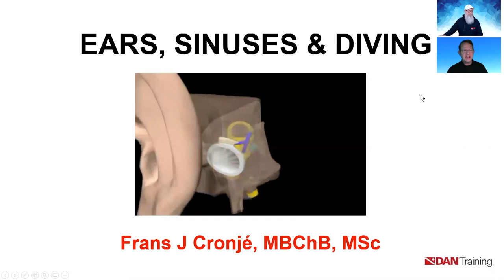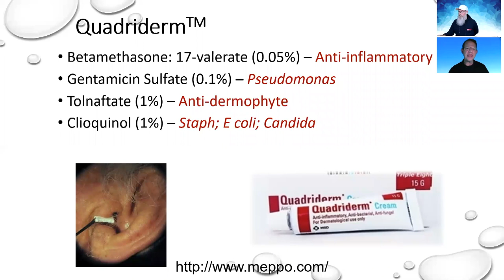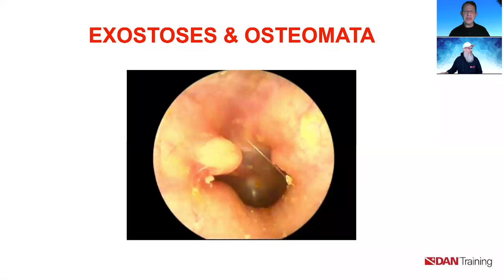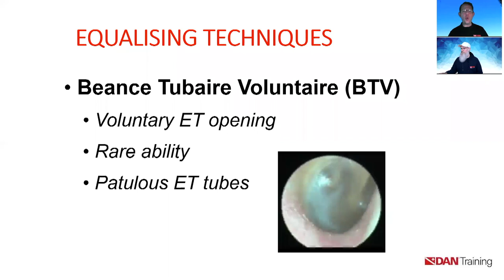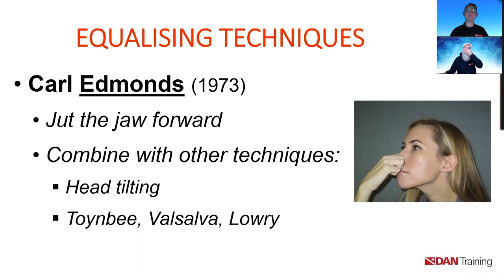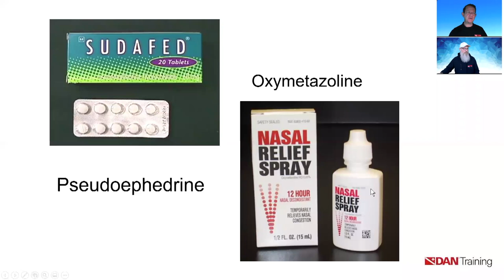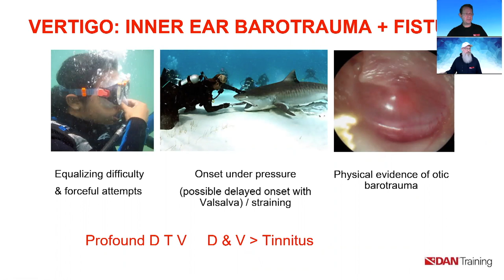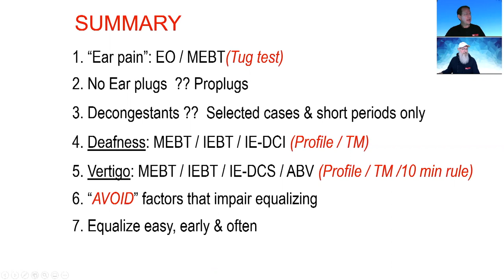How to Avoid Ear Injuries & Tips Equalise Like a Pro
𝗪𝗘𝗕𝗜𝗡𝗔𝗥 𝗥𝗘𝗣𝗟𝗔𝗬

In the webinar, Dr Frans Cronje will offer an overview of the most common diving maladies related to the ears and offers some practical advice on how to prevent and manage problems if they occur.

Of all the potential problems that affect divers, ear and sinus problems are not only the most common but also most likely to keep divers out of the water, for many the grimmest prognosis of all.

- Do you struggle to equalise during a dive?
- Do you dive with ear problems and need practical advice?

The purpose of the webinar is to help you understand how your ears respond to pressure and the best ways to protect them while scuba diving.

From simple cases of swimmer’s ear to the serious and sometimes lasting damage of barotrauma, divers are vulnerable to ear problems because the delicate mechanisms that govern our hearing and balance are simply not designed for the rapid pressure changes that result from diving.